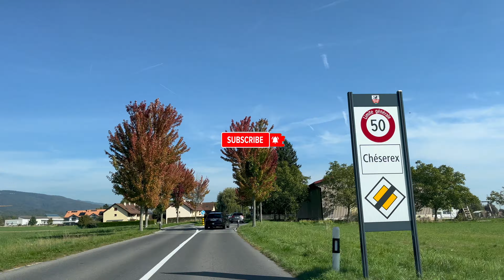Chéserex is a Swiss commune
🇫🇷🇮🇹🇺🇦🇻🇪🇨🇭🛫🇬🇧Chéserex is a Swiss commune located in the canton of Vaud, in the Nyon region. It is located in the western part of Switzerland, near Lake Geneva. The commune of Chéserex has a picturesque and tranquil environment, characterized by rolling hills, green fields and forests, making it an attractive place for those seeking a natural and peaceful environment.

The commune probably has a diverse population that enjoys life in a rural environment, with a balance between nature and accessibility to urban services. It is common to find a mix of locals and residents who appreciate the tranquility of Swiss village life, as well as attracting visitors looking for a charming place to explore the culture and natural beauty of the region. Chéserex is known for its traditional Swiss charm, with buildings typical of the region's architecture and cobblestone streets that give it a picturesque character. The community is likely to be united by local events and festivities, where residents can celebrate their traditions, share moments of conviviality, and strengthen community ties.

Furthermore, being part of the canton of Vaud, Chéserex is likely to offer a high quality of life, with access to efficient public services, quality education, adequate healthcare and various cultural and sporting activities for its residents.

The natural environment surrounding Chéserex invites outdoor activities, such as hiking, cycling and scenic walks, taking advantage of the beauty of the Swiss landscapes. With its location close to Lake Geneva, locals and visitors can enjoy water activities and panoramic views of the region.

In short, Chéserex is a charming Swiss commune that combines the best of rural life with access to urban amenities, all in a natural and culturally enriching environment.